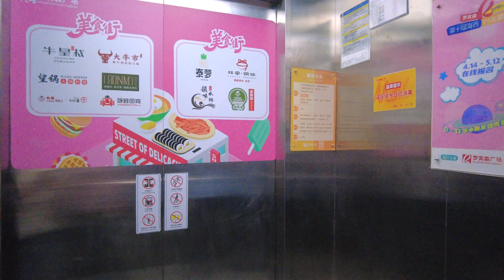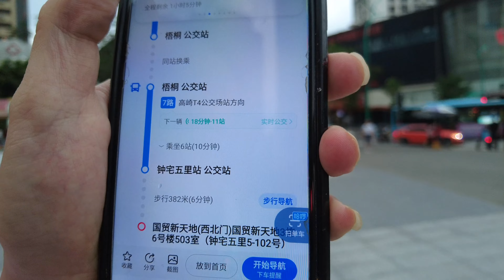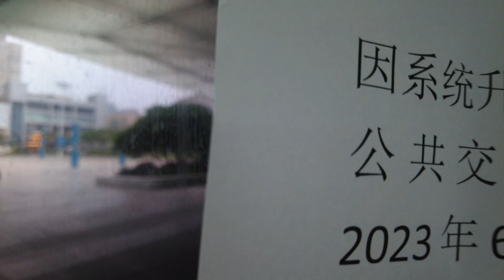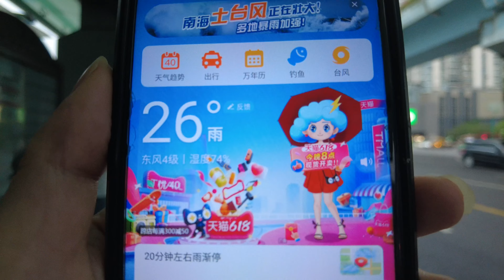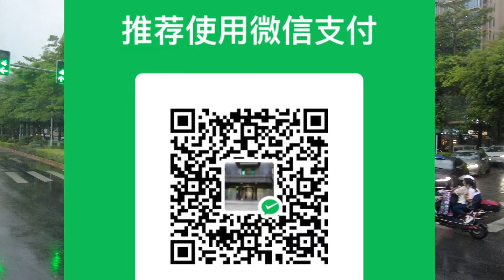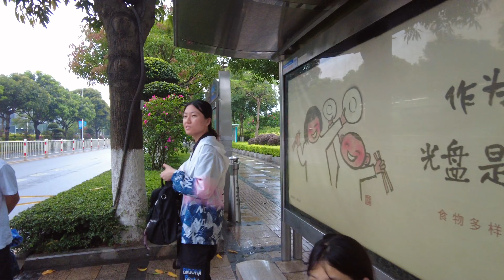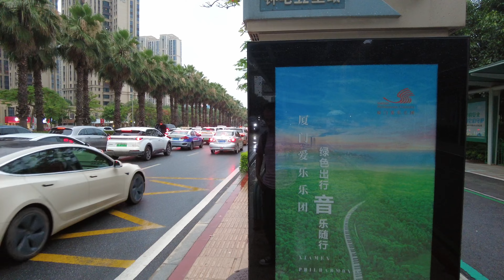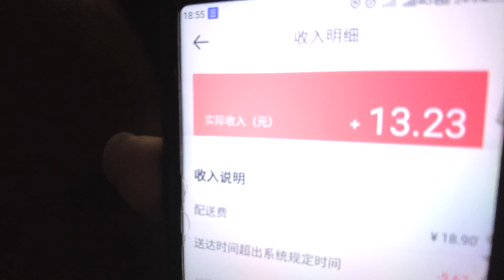下雨天配送，这单最终收入13.23元人民币，心态好，就要等吃翔。（2023年6月15日） 4k